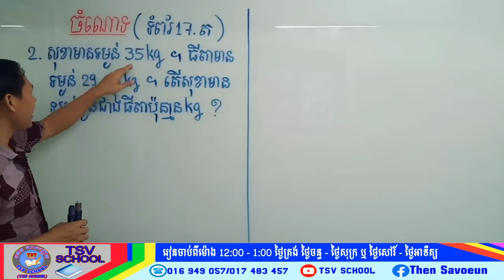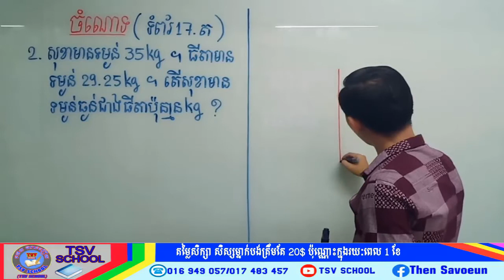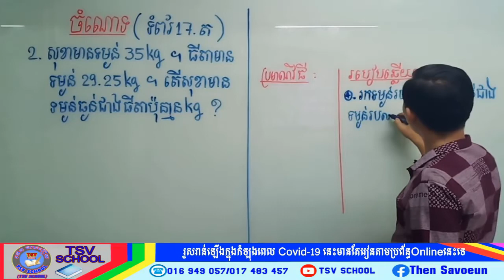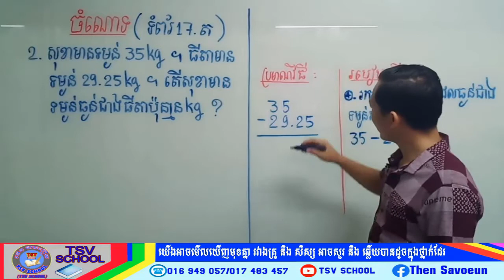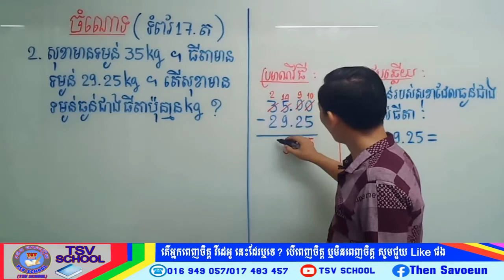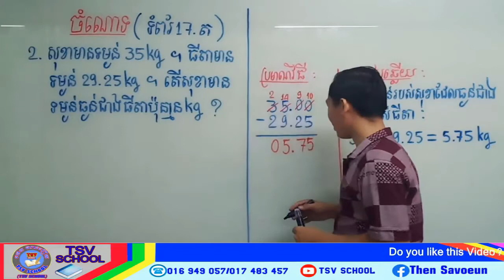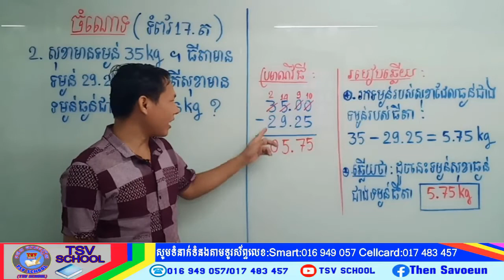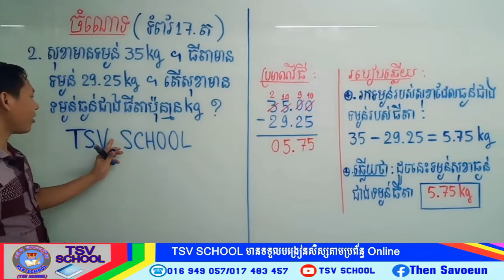TSV SCHOOLចំណោទទី២ទំព័រទី១៧គណិតថ្នាក់ទី៦Problem2 Page17 Math Grade6 បង្រៀនដោយលោកគ្រូ ថេន សាវឿន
6th grade math 1 hour,